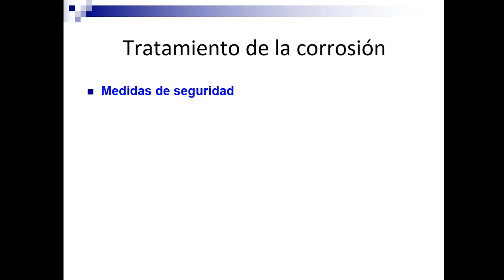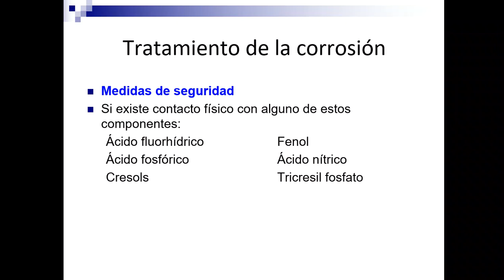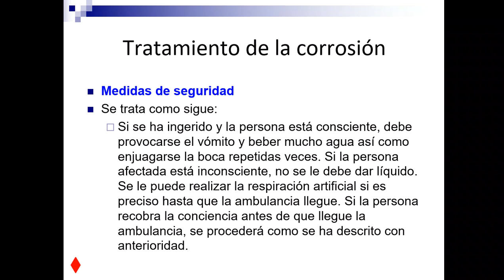EASA. M6. Corrosión 32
Ejemplos de primeros auxilios derivados de una mala utilización de los productos químicos empleados en aeronaves. Los contenidos impartidos en el vídeo se corresponden por los definidos en la parte 66 del reglamento para las licencias EASA LMA B1.